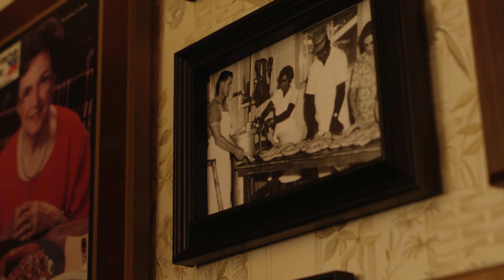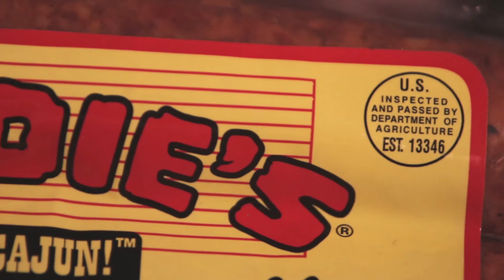Savoie's Foods: 60 Years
Savoie's Foods has been a part of the cajun culture and kitchen for 60 Years this year! Watch now to see their story!

Infinite Focus, based in Lafayette, La., creates story driven high-end films and TV commercials for businesses around the Country.